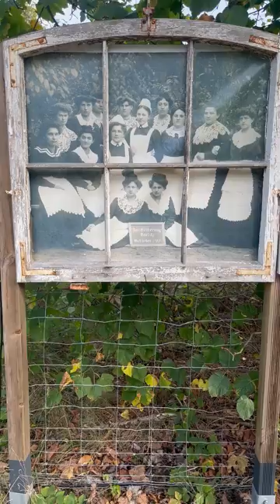Have you ever been to abandoned sanatorium in Beelitz?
Did you know that you can visit an abandoned sanatorium in Beelitz and just walk on a huge bridge over it?